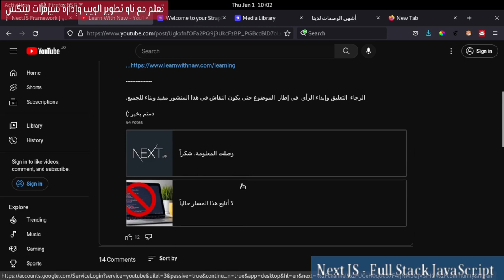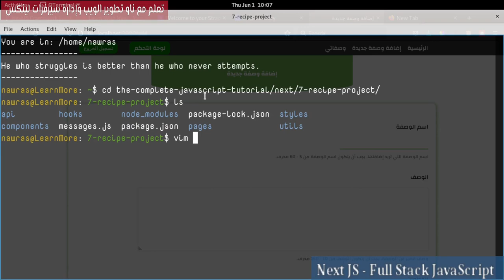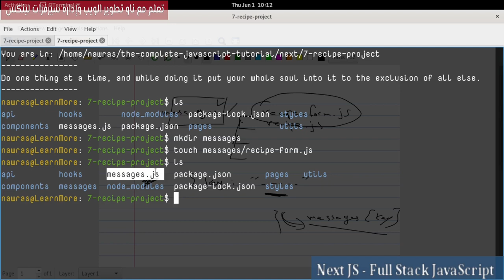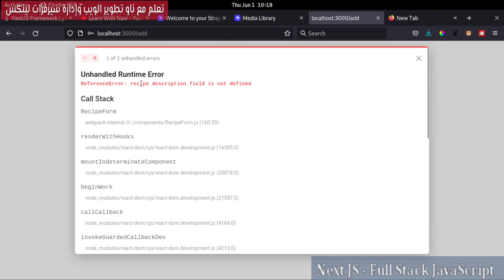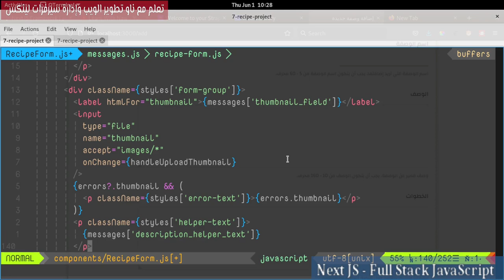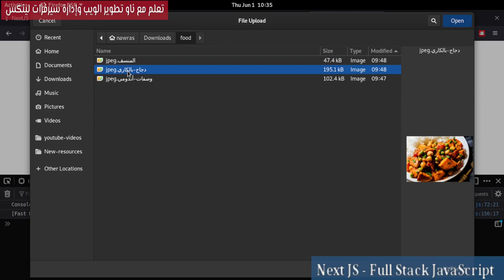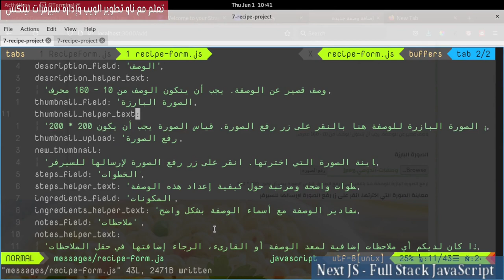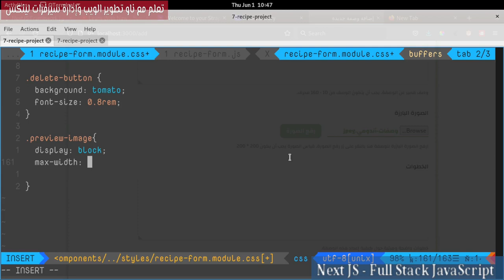7- NextJs Framework: Recipes Project 27- Refactor & Thumbnail Preview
بداية نقوم بإعادة ترتيب Recipe Form Messages، وثم إضافة حقل الصورة المصغرة مع معاينتها في نموذج الوصفة.
فهرس الفيديو:
00:00:00  ملاحظات قبل الدرس
00:04:13 مقدمة الدرس
00:05:25 Refactor messages Concept
00:09:21 Refactor recicpe form messages
00:12:51 Recipe form Messages
00:15:31 استراحة قصيرة
00:15:38 Thumbnail Input
00:18:21 Thumbnail Messages
00:21:19 Thumbnail Preview
00:27:22 Delete Thumbnail Button
00:29:02 Add Styles
00:32:53 الكلمة الأخيرة